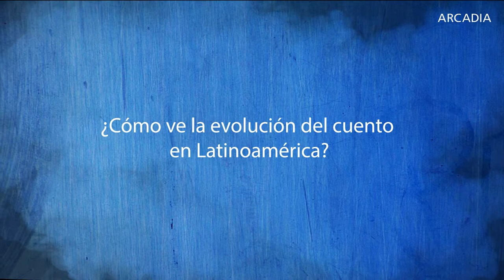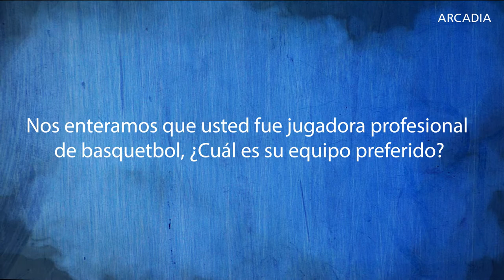Entrevista a Gabriela Alemán